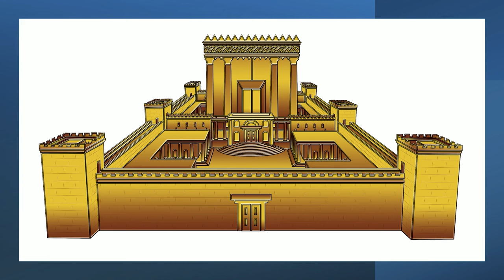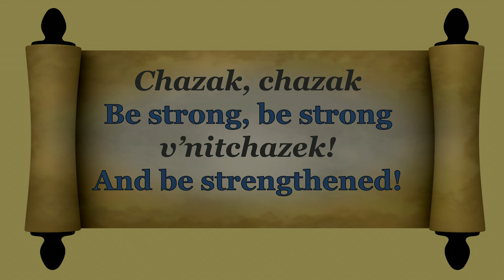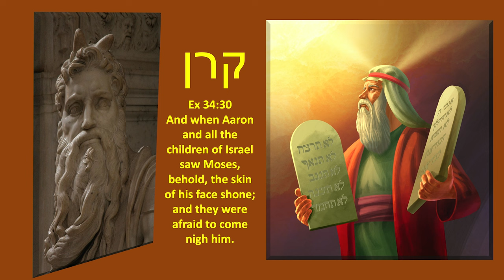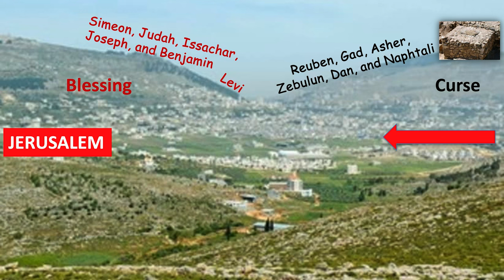*MESSAGE* August 3, 2024: Mattot/Massei (Tribes/Journeys)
Torah Portion:
פָּרָּ שַ ת מַ ּטֹות מַ סְ עֵי
Mattot/Massei
“Tribes/Journeys”

Numbers 30:2-36:13

Numbers 30:1,2 Moses spoke to the heads of the tribes מטות of the children
of Israel, saying, This is the thing which the LORD has commanded. When
a man vows a vow to the LORD, or swears an oath to bind his soul with a
bond, he shall not break his word, he shall do according to all that
proceeds out of his mouth.

1 Chronicles 4:15-18 And the sons of Caleb the son of Jephunneh, Iru, Elah.
And these are the sons of Bithiah, the daughter of Pharaoh, which Mered
took.

Romans 1:22,23 Professing themselves to be wise, they became fools, And
changed the glory of the uncorruptible God into an image made like to
corruptible man, and to birds, and four-footed beasts, and creeping things.